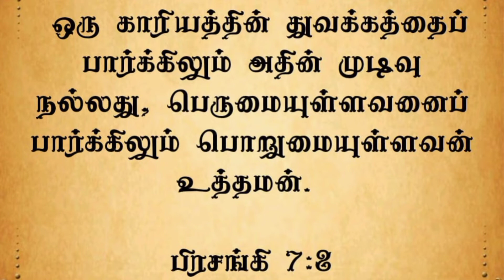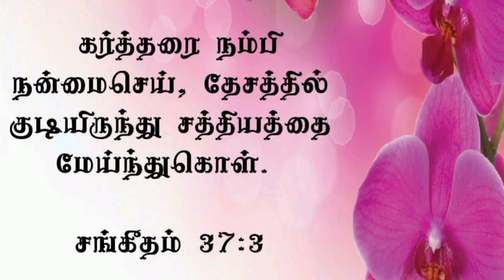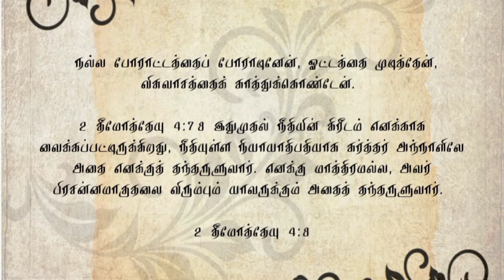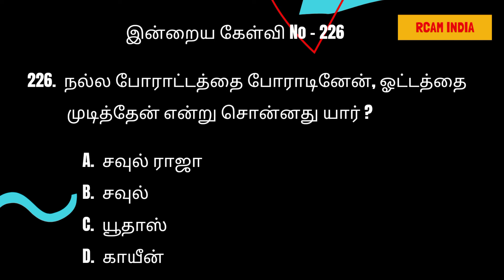உங்கள் காரியங்களின் துவக்கத்தை பார்க்கிலும் முடிவு நல்லது 💕